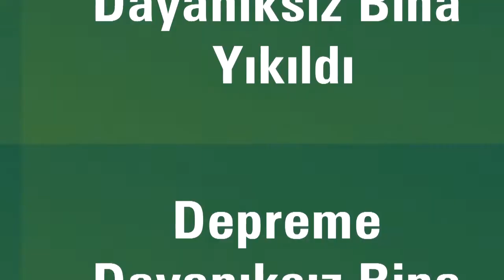Osmangazi'de 1 Hafta